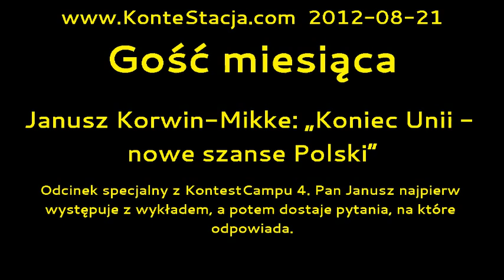Gość miesiąca : Janusz Korwin-Mikke: „Koniec Unii - nowe szanse Polski"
Odcinek specjalny z KontestCampu 4. Pan Janusz najpierw występuje z wykładem, a potem dostaje pytania, na które odpowiada.